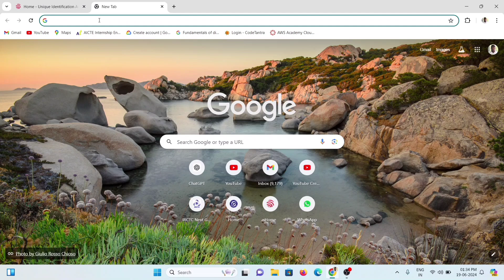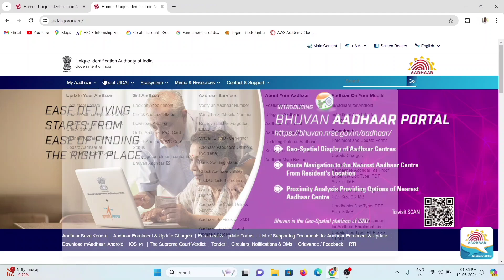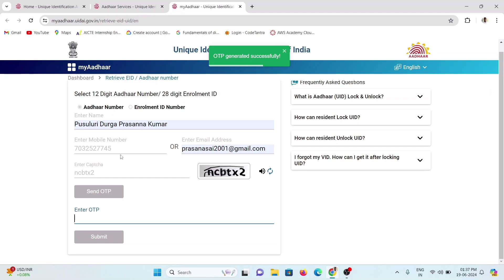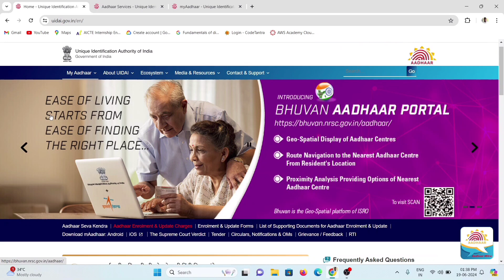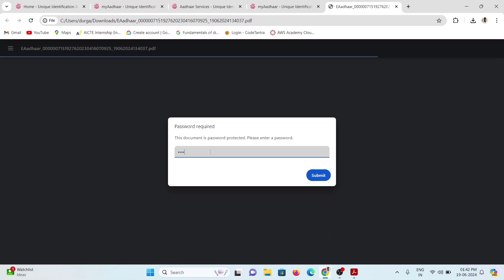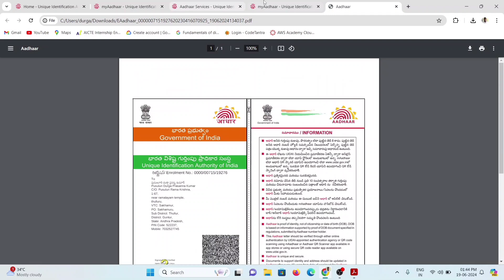"Lost Your Aadhaar Card? Learn How to Find Your Aadhaar Number and Download It"